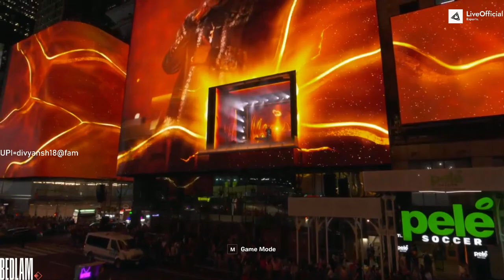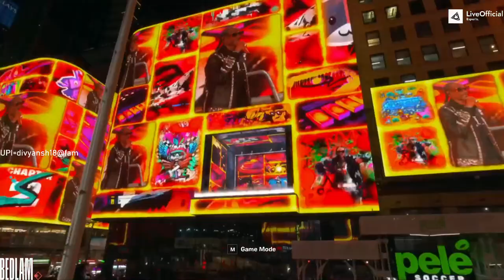Fortnite x Juice WRLD ? Remix Live Event! Entering Chapter 2 with Epic Beats & Battles! 🎶🔥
Get ready for an epic mashup as Fortnite takes us into Chapter 2 with a special Juice WRLD Remix Live Event! Experience iconic Juice WRLD tracks synced to thrilling in-game events, massive battles, and stunning visuals. This unique collaboration brings together fans of Fortnite and Juice WRLD in an unforgettable crossover that kicks off the new chapter in style. Watch as we dive into the action, with special emotes, skins, and surprises waiting for every player! Don't miss this one-of-a-kind event that combines music, gameplay, and the thrill of Fortnite like never before! 🎧👑